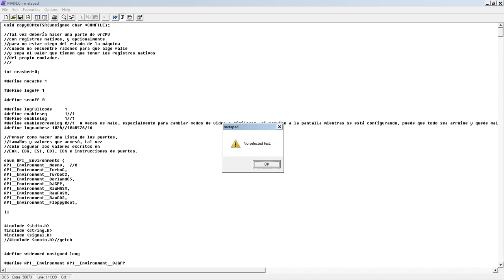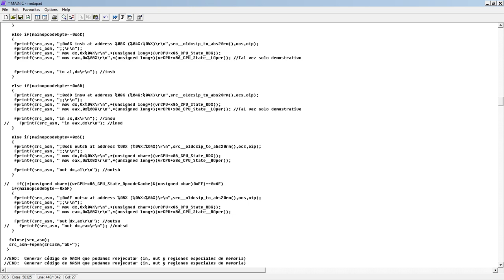x86emu16.asm, main.c, Arreglar Instrucciones Generadas para Extraer outsb y outswide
Había error al tratar de obtener el valor de outs* de EAX, necesitamos arreglar el emulador para que lo obtenga de ROper, igual que out port,val.